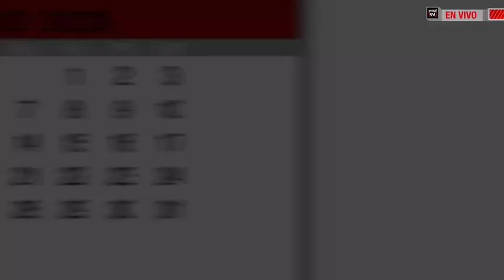Agenda EmolTV a un año del conflicto entre Rusia y Ucrania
Revisa la conversación con el director del Observatorio de Asuntos Internacionales de la Universidad Finis Terrae, Alberto Rojas y el docente de la Facultad de Gobierno de la Universidad del Desarrollo, Guido Larson.